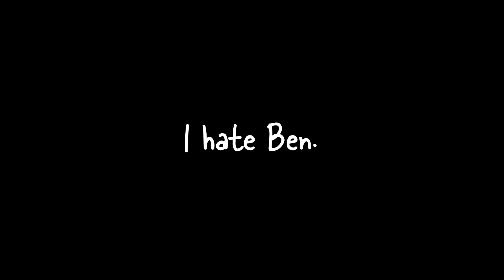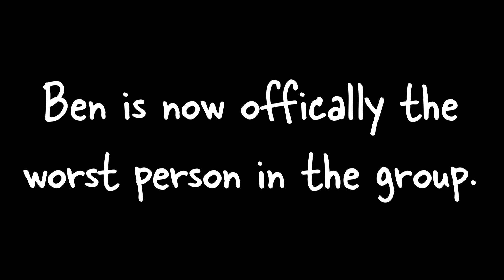For Whom The Bell Tolls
I'm so mad at Ben. This is all his fault.